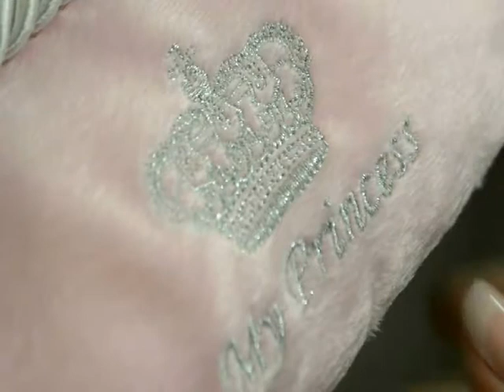Trixie TX 37817ковер одеяло Моя принцесса для собак 70 × 50 см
По ― настоящему королевское место для питомца предлагает компания Trixie ― ковер-одеяло Моя принцесса. Легкая и удобная модель нежно-розового цвета выполнена в изысканном дизайне для тех, кто ценит и любит свою собаку. Популярный немецкий бренд Trixie не устает удивлять своих постоянных покупателей и новых поклонников очередными шедеврами для животных. Каждое следующее изобретение сочетает в себе функциональность, отменное качество и тонкий стиль. Ковер-одеяло Моя принцесса лучшее тому подтверждение. Он произведен из высокопрочных материалов.